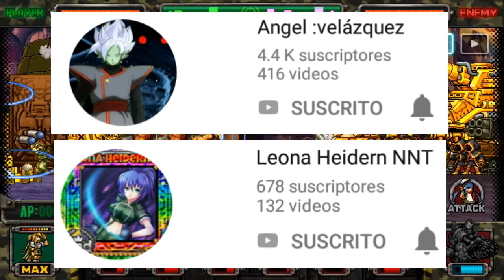Instrucciones del Torneo De Metal Slug Attack 2018.